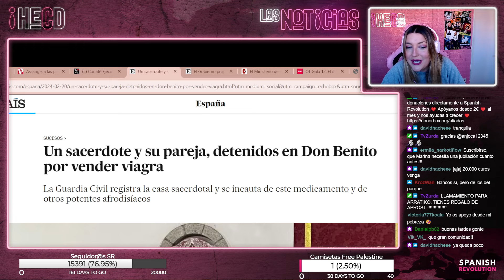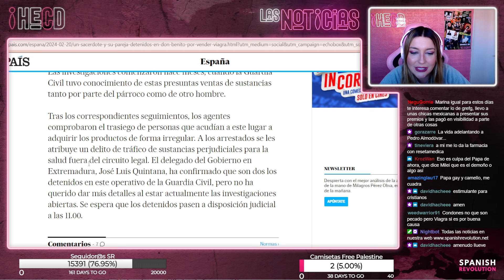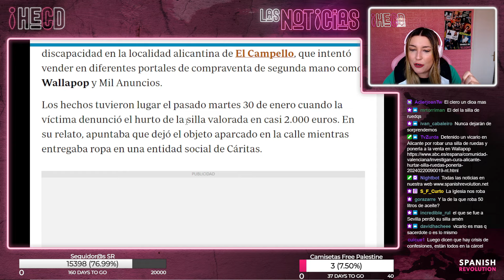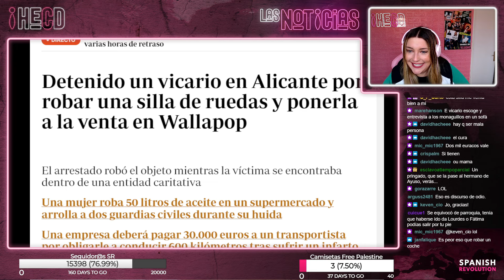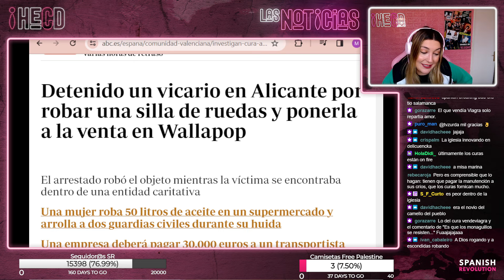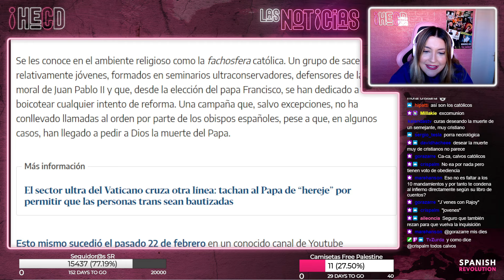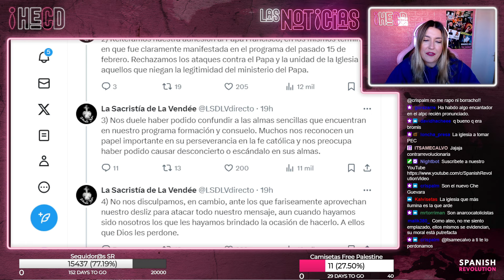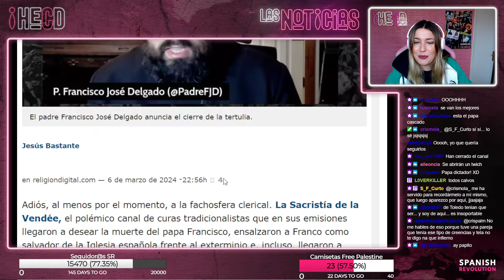Los Pecados de la iglesia - HECD, con Marina Lobo